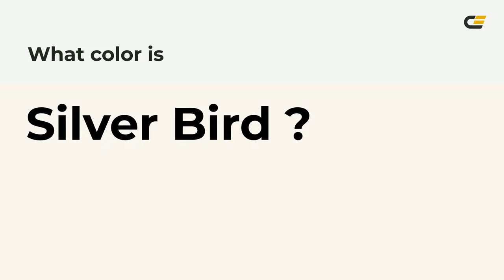Silver Bird color fbf5f0 hex Cool Orange color fbf5f0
What color is Silver Bird ? fbf5f0 hex, Cool Orange color fbf5f0

Hex fbf5f0 Color Code is also known as Silver Bird color

Hex fbf5f0 Color code in RGB color code model is created after adding 98.43% red color, 96.08% green color and 94.12% blue color.
Hex fbf5f0 Color code in CMYK color (process color) code model is generated after subtraction of 0% cyan, 02% magenta, 04% yellow, 02% black.